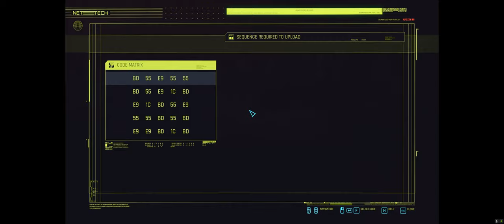CYBERPUNK2077 GAME SERIES EP47 - GIG: SEVERANCE PACKAGE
Full game play experience of Cyberpunk 2077. Graphics all Ultra, 3840 x 1600, 12:5 Widescreen resolution. The main story has finished in EP19. In this episode:

Episode 47 - GIGS & Side jobs
00:00 - 03:14 GIG: SEVERANCE PACKAGE
03:15 - 08:42 WELCOME HOME: THE GLEN (BUYING APARTMENT)
06:43 - 15:53 PSYCHO KILLER
15:54 - 20:52 REPORTED CRIME: PARANOIA
20:53 - 34:18 SPELLBOUND
34:19 - 44:41 GIG: HIPPOCRATIC OATH